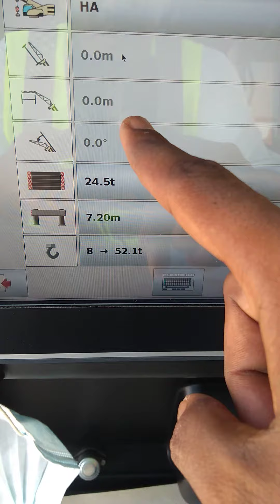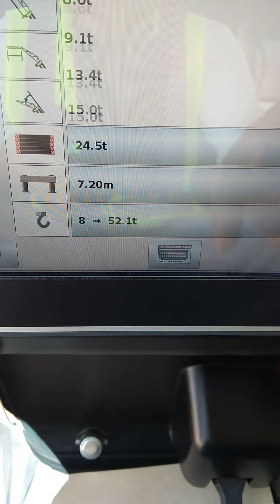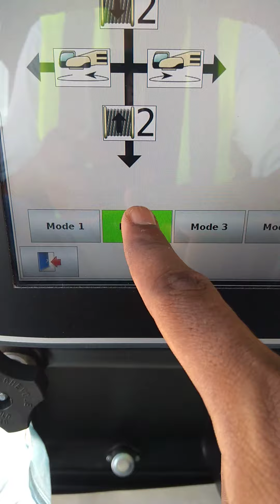Tarex mobile crane 100ton